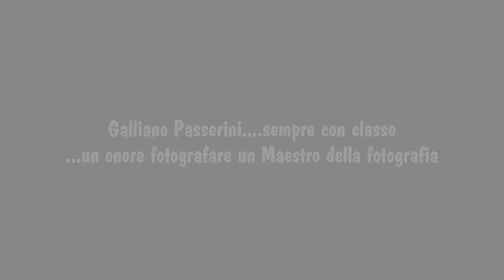Galliano Passerini...un Senese a San Nicandro Garganico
Un onore fotografare un Maestro della fotografia